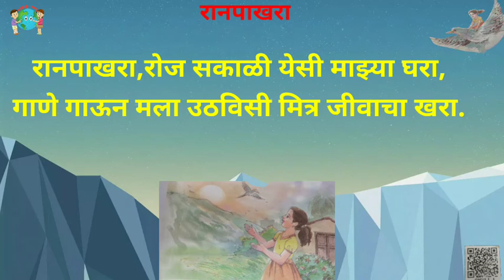रानपाखरा Ranpakhara Earthkids Poem कृतीसह कविता Rhymes वर्ग तिसरा रानातील पाखरू तालासुरात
कविता 17 वी
कवी- गोपीनाथ
मराठी
ranpakhara
earthkids
std 3rd
ranpakhara Kavita
ranpakhara poem
ranpakhara gana
ranpakhara song
ranpakhara poem Marathi
class 3 Rd

education
educational
educational psychology
education connection
educational movies for kids
educational videos
educational cartoons
educational movies